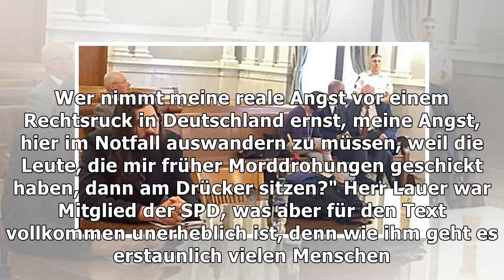Politik von rechts: Hallo Mehrheit! - SPIEGEL ONLINE - Kultur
Samstag, 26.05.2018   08:34 Uhr Christopher Lauer postete am 13. Mai folgende Gedanken: "Immer soll auf die realen Ängste Rücksicht genommen werden. Wer nimmt meine reale Angst vor einem Rechtsruck in Deutschland ernst, meine Angst, hier im Notfall auswandern zu müssen, weil die Leute, die mir frühe...